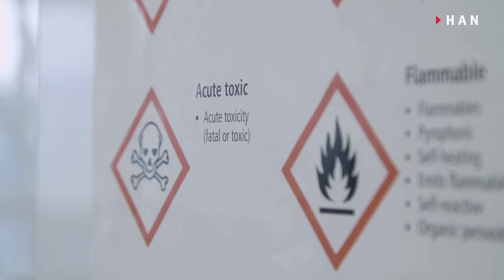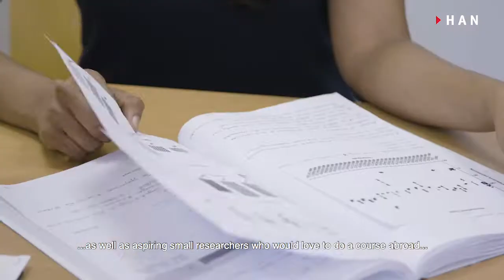HAN Master | Molecular Life Sciences I Deeya's Story (English subtitles)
HAN Master | Molecular Life Sciences I Deeya's Story

Deeya from India follows the full-time masters course Molecular Life Sciences. She works at TropIQ Health Sciences three days per week and attends school one day per week. TropIQ Health Sciences is a biotech company in Nijmegen. They work on tropical infectious diseases.

The English-taught Master of Molecular Life Sciences course can be followed in full-time of part-time at HAN University of Arnhem en Nijmegen in Nijmegen. Students learn how to apply research for the development of products that meet the needs of the market and/or society such as molecular and cell biology or bioinformatics.

Deeya: "The Master's Molecular Life Sciences is the perfect combination of working and learning. The attractive scholarships that are being offered to an international student, is a big plus point."

Koen Dechering, CEO of TropIQ: "It really pays of for us to co-invest in the programme. We were very lucky, we got a student who is performing really well.So we have a student who is actually performing at the level of an employee already."

Are you interested in the master Molecular Life Sciences? Read more about the masters course on: HAN Information Center.